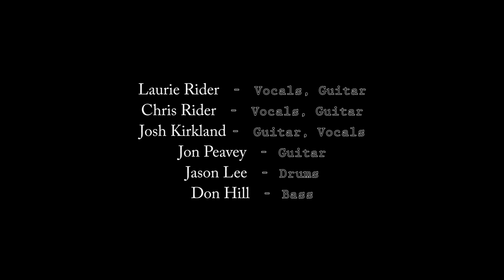The Riders - "It's You"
The Riders perform their original song "It's You".
"It's You"
Written by - Laurie Rider

Chris Rider - Vocals, Guitar
Laurie Rider - Vocals, Guitar
Josh Kirkland - Lead Guitar, Vocals
Jon Peavey - Guitar
Don Hill - Bass
Jason Lee - Drums

Recording Engineer - Don Hill
Mixed & Mastered by - Paul Lapinski

-Caution Light Media
Filmed by - Justin Mercer, Carey Dawn York
Edited by - Justin Mercer
Video Setup Assistance by - Austin Thrift